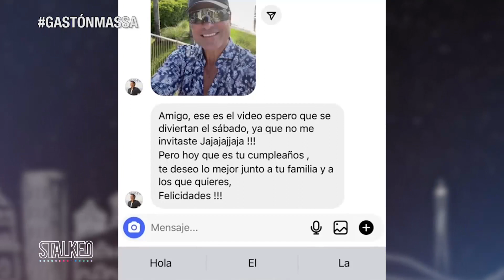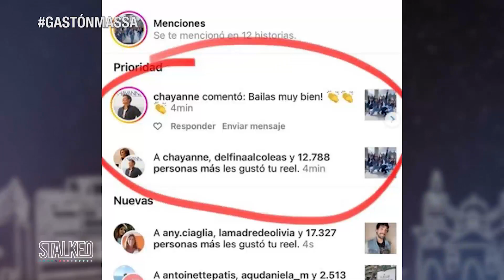666 - Gastón Massa junto a Laura Loforte